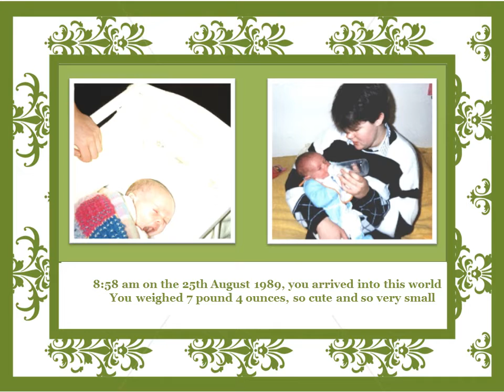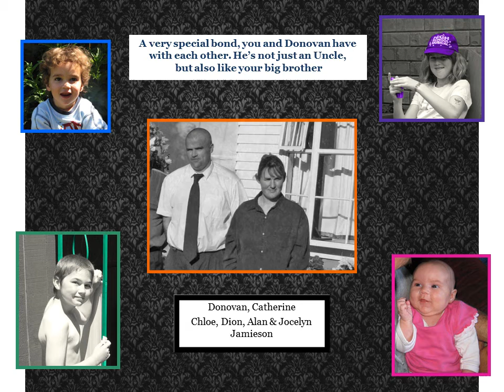kerry 21st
21 years, Happy 21st Kerry, you have now become an adult. Birthday wishes from all of your family. We are so proud of the man you have become.